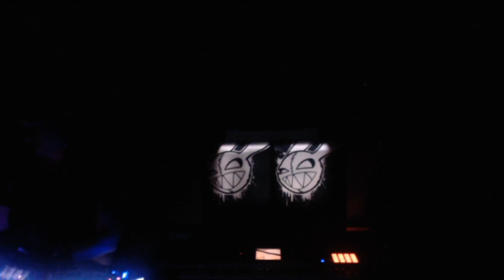Rabbit Junk - Terminus Isolation Festival (30/05/20)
00:00 Dig Dug has a Posse
05:03 Shadow Horizon
09:02 T Minus Everything
13:00 Reveal
17:21 Crutch
21:50 The Metro (Berlin Cover)
26:00 IDONTGIVEAFUCK

Rabbit Junk live at the Terminus Isolation Festival 30/05/2020